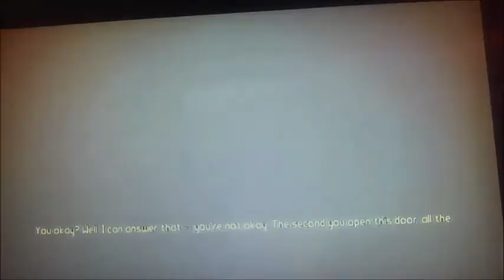Borderlands The Pre-sequel #1 Athena (Spears Playthru)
Hello My Name Is Gamer VS Gaming I Like to Do Horror and Soon funny moments!